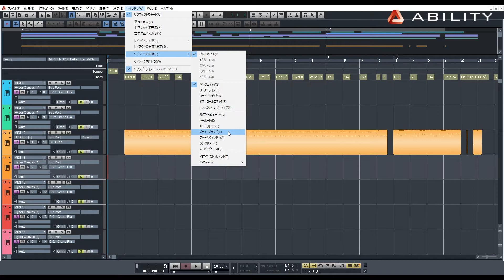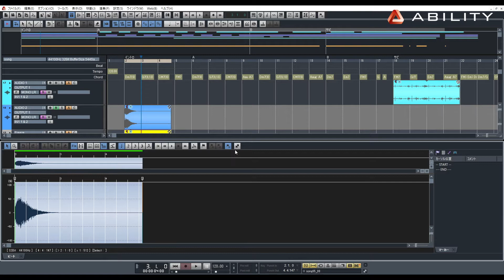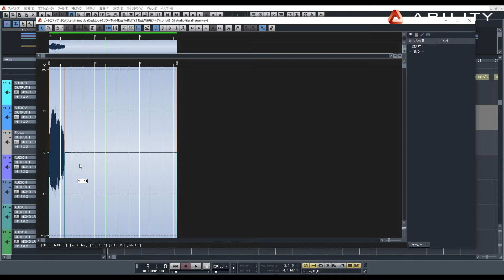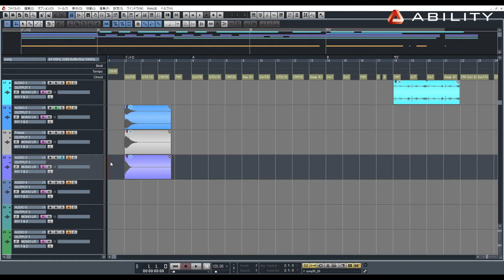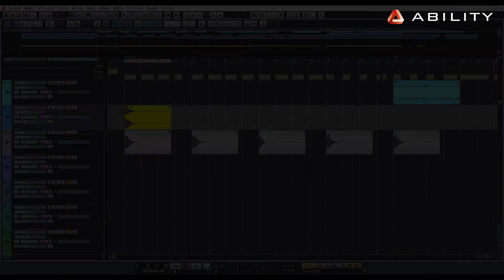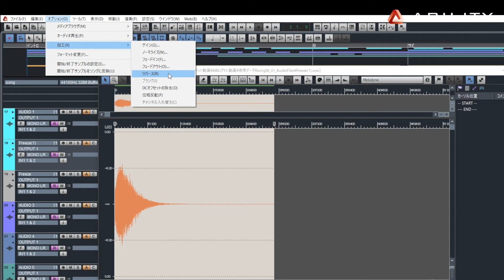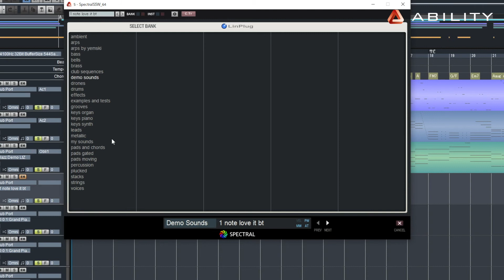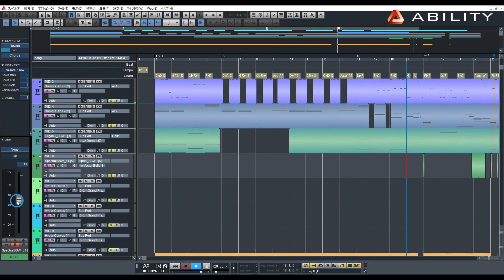ABILITY 【Chapter7】ビートエディタでのオーディオデータ加工と付属シンセSpectral/Alpha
DAWソフト「ABILITY」をオンラインミュージックスクール・オトマナビ主宰・株式会社インターネット公認講師の平賀宏之氏がわかりやすく解説。

‹解説内容›
◎ビートエディタでクラッシュ（ワンショットWAV）のタイムストレッチ
◎オーディオ編集（オーディオクリップの音量調整）
◎ベル入力（LinPlug Spectral）
　サブポートを使って音を重ねる